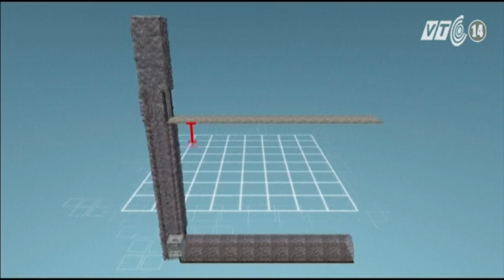VTC14_Chuyện Đông chuyện Tây: Nổ mỏ than gây thương vong lớn ở Thổ Nhĩ Kỳ _14.05.2014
Chuyện Đông chuyện Tây: NỔ MỎ THAN GÂY THƯƠNG VONG LỚN Ở THỔ NHĨ KỲ_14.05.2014:
Hôm 13/5, một vụ nổ mỏ than nghiêm trọng đã xảy ra tại tỉnh Manisa, miền Tây Thổ Nhĩ Kỳ, gây chấn động dư luận nước này. Theo giới chức địa phương, cho tới thời điểm này, vụ tai nạn đã cướp đi sinh mạng của 201 thợ mỏ, và khiến hàng trăm người khác bị mắc kẹt dưới lòng đất. Vụ việc đã gióng lên một hồi chuông báo động đối với ngành khai thác mỏ Thổ Nhĩ Kỳ, vốn thường xuyên xảy ra sự cố do an toàn lao động yếu kém.